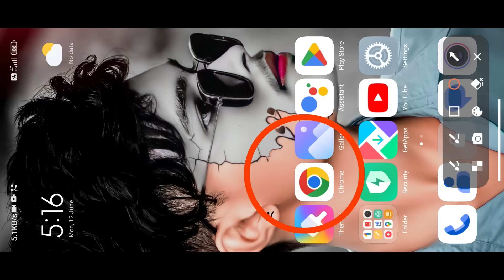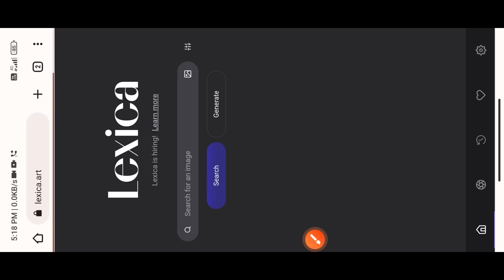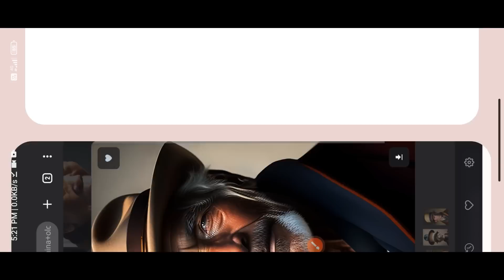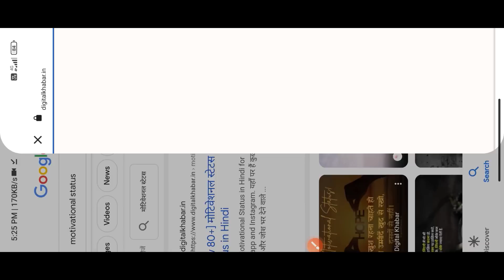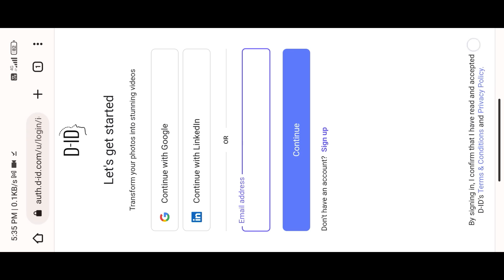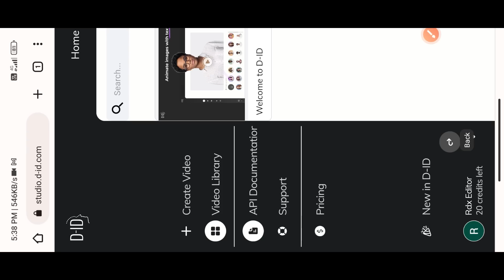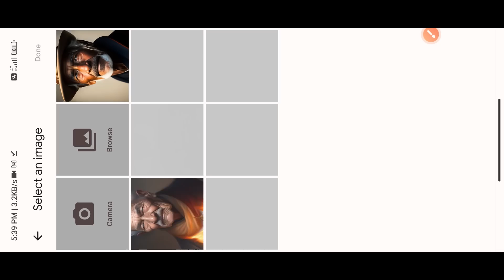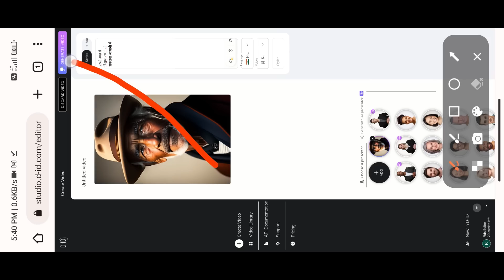Photo editing कर के कमाओ || 2 lakh per month Ai video Editing Ai photo Editing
Photo editing कर के कमाओ || 2 lakh per month Ai video Editing Ai photo Editing#ai